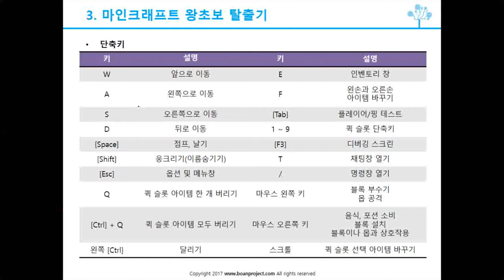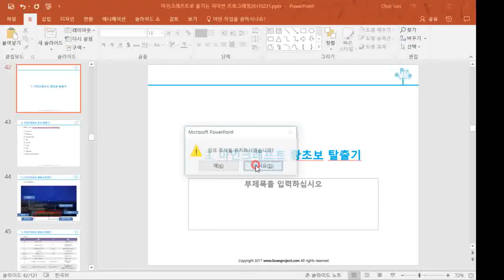마인크래프트, 파이썬프로그래밍-3 2 게임 인터페이스 & 단축키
더 많은 강의를 듣기 원하면 아래 링크에서 신청할수 있습니다.